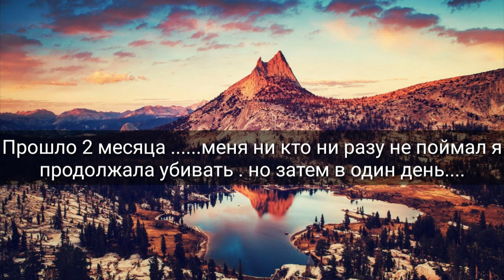Сериал "Подросток или Киллер" 3 серия